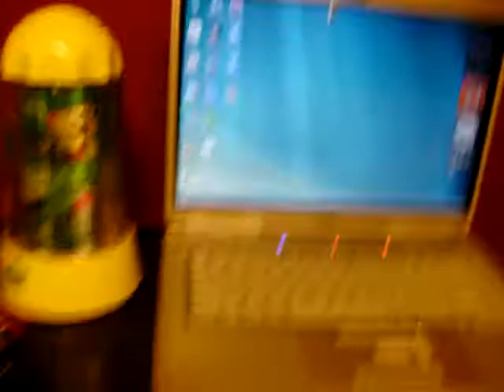Merry Christmas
I Wish Everyone A merry Christmas.